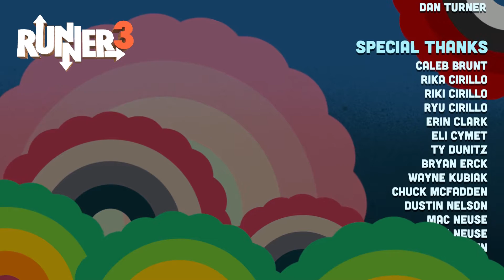Runner3 Playthrough: The Final Battle / Ending & Credits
Trophies:-
Perfect Destruction
Get all other Trophies and this one's yours!
You're Perfect!
Got a Perfect!
A Perfect World...
Get a Perfect in each Standard Level in any World!
Better Than Perfect!
Hit the Bullseye after getting a Perfect in any Level!
How Special!
Get a Special!
A Special World...
Get a Special in each Standard Level in any World!
More Special!
Hit the Bullseye after getting a Special in any Level!
Especially Perfect
Get both a Special AND a Perfect in any Level!
You're Incredible!
Get a Special, a Perfect, and one Bullseye in any Level!
You're Unstoppable!
Get a Special+ and a Perfect+ in any Level!
Unbelievable!
Make it to the end of an Impossible Level with a Score Multiplier of 100% or more!
Unpossible!
Collect all Golds and Gems and finish an Impossible Level with a Score Multiplier of 100% or more!
Unbelossible!
Finish all 9 Impossible Levels with a Score Multiplier of 100% or more!
Setting the Standard
Get all the Gildans!
Witness something creepy (other than Unkle Dill). Some things are not as they seem...
Bah Hamburger!
You're a Wiener! Defeat The Sausage Santa!
Parliament is in Recess...
Owl outta time! Defeat the Fat Lords in the Parliament of Owls!
Reverse Merman; may you rest... In pieces? Defeat Reverse Mermech!
John Jacob Bonkenheimer Schmidt
Bonk the Timbletot!
Fall came Early this Year
Leaf Scarickson? More like Leaf Whereickson! Defeat the Great Outdoors Boss!
Spider? I Hardly Know Her!
Defeat the Widow Sisters boss in The Caves!
Who's your Bone Daddy!
Defeat the final boss of the Retro Game!
Puppet Master
Collect all the Narrator's Puppetshow Puppets!
Who Dat!?
Invite a friend to the BBQ!
A Full Roster
Get all your friends over for some GRILLINS!
Destroyed
Unlock EVERYTHING! Yes, even that thing.
A Pecret Sassage!
Go exploring in the Retro World. Maybe you'll find a cute secret? (You will.)